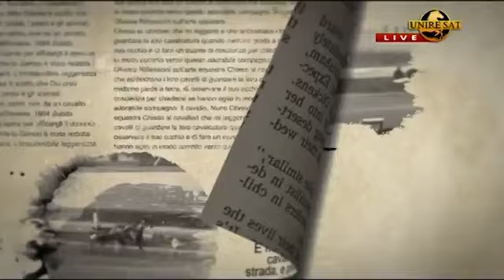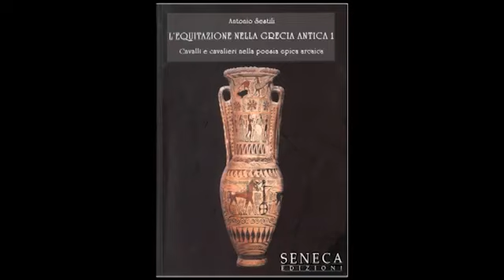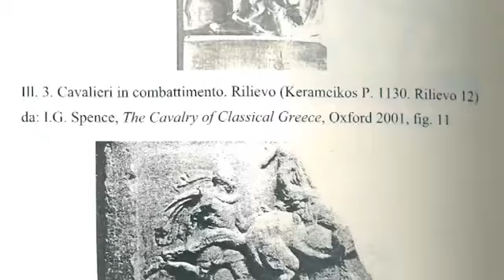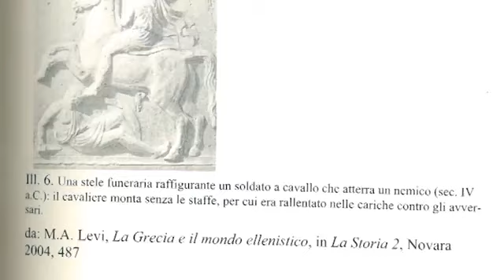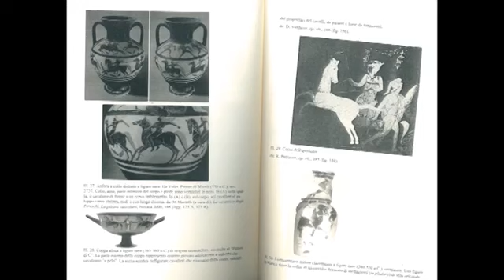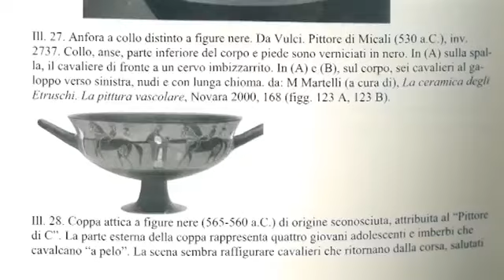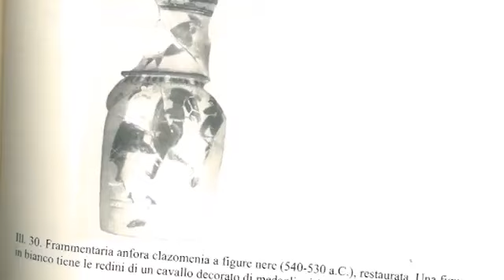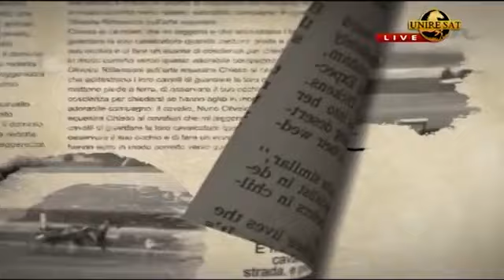A cavallo di libri e dintorni si parla del ruolo dei cavalli nell'Antica Grecia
Maria Lucia Galli, nella sua trasmissione "A cavallo di libri e dintorni" presenta insieme alla giornalista Federica Marino un libro sul ruolo dei cavalli nell'Antica Grecia